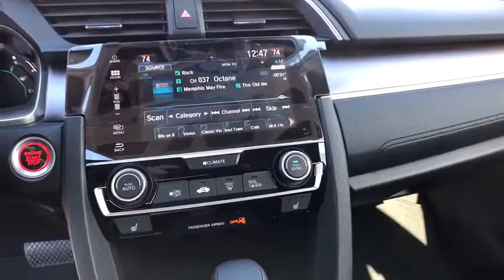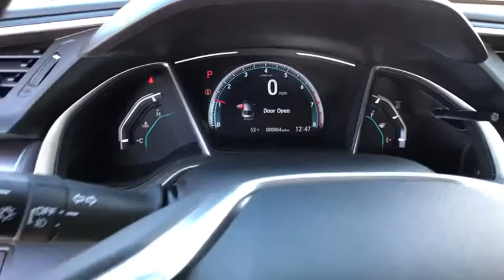2018 HONDA CIVIC SEDAN Great Falls, Missoula, Helena, Billings, Kalispell, MT JX034038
MODERN STEEL METALLIC NEW 2018 HONDA CIVIC SEDAN available in Great Falls, Montana at Lithia Honda Great Falls. Servicing the Missoula, Helena, Billings, Kalispell, MT area.
2018 HONDA CIVIC SEDAN EX-L CVT W/HONDA SENSING - Stock#: JX034038 - VIN#: JHMFC1F81JX034038

Heated Leather Seats, Sunroof, Remote Engine Start, Back-Up Camera, Alloy Wheels, Turbo, Onboard Communications System. Modern Steel Metallic exterior and Black interior, EX-L trim. FUEL EFFICIENT 42 MPG Hwy/32 MPG City! READ MORE!br /br /KEY FEATURES INCLUDEbr /Leather Seats, Sunroof, Heated Driver Seat, Back-Up Camera, Turbocharged, Satellite Radio, iPod/MP3 Input, Onboard Communications System, Aluminum Wheels, Remote Engine Start, Dual Zone A/C, Heated Seats, Heated Leather Seats Rear Spoiler, MP3 Player, Keyless Entry, Child Safety Locks, Steering Wheel Controls. Honda EX-L with Modern Steel Metallic exterior and Black interior features a 4 Cylinder Engine with 174 HP at 6000 RPM*. br /br /EXPERTS RAVEbr /Edmunds.com explains All around, the Civic's driving performance is top-notch, with strong brakes and accurate steering.. Great Gas Mileage: 42 MPG Hwy. br /br /WHY BUY FROM USbr /Honda of Great Falls sells New Honda's and used cars, trucks & SUVs of all makes and models in Great Falls, MT. We have a strong and committed sales staff with many years of experience satisfying our customers' needs. Feel free to browse our inventory online, request more information about vehicles, set up a test drive or inquire about financing! br /br /Price does not include title, license, or dealer doc fees. See dealer for details.  br /